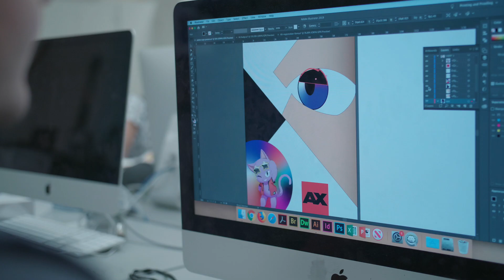LAVC Career & Academic Pathway - Art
Learn about the Art Careers Pathway at Los Angeles Valley College